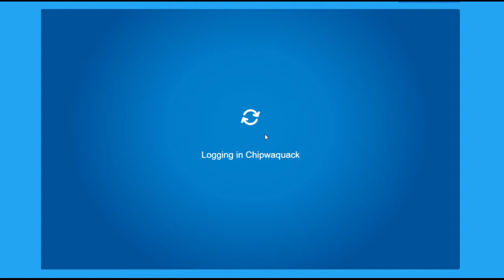Advent Calendar: 17th Day of December! | Club Penguin Rewritten